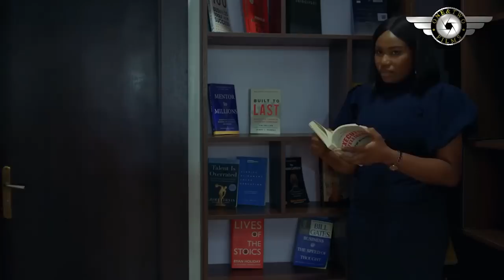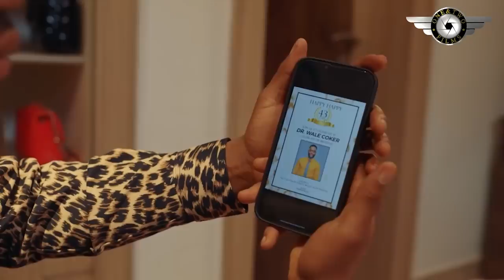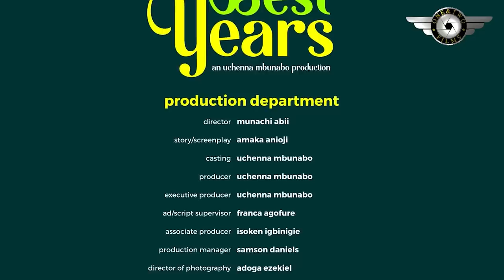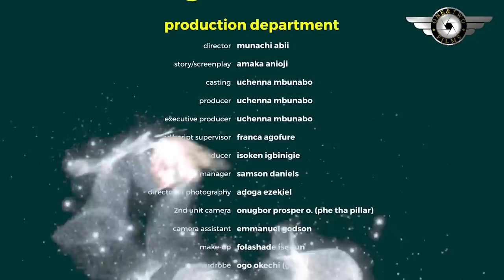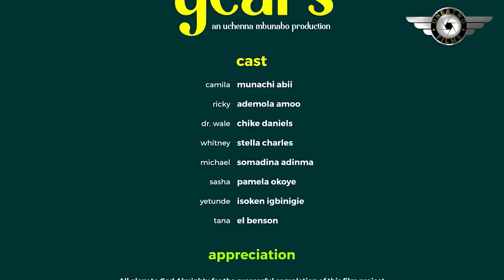I Can't Stop Thinking About My New Handsome Neighbor Ever Since The Very Day He Came To Say Hello-NG